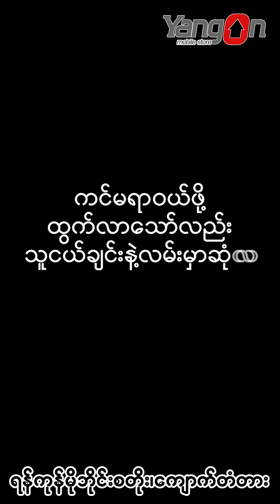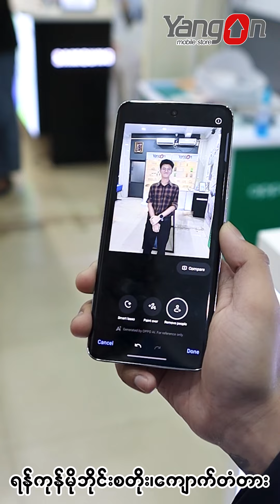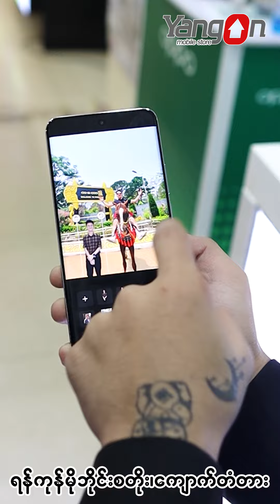" Lisa နဲ့ ကလော ရောက်နေတာ "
(m.me/yangonmobilestorektd)

၃၄ လမ်း နှင့် မဟာဗန္ဓုလပန်းခြံလမ်းကြား
( ဘားလမ်း မှတ်တိုင်အနီး )
ကျောက်တံတားမြို့နယ်၊ ရန်ကုန်မြို့။